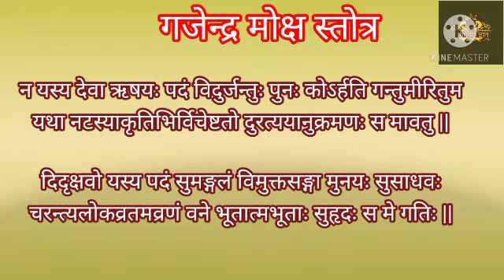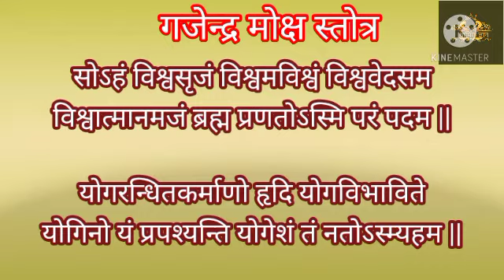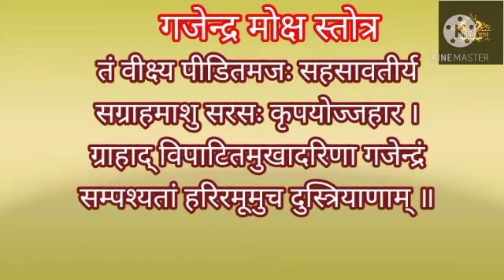गजेन्द्रमोक्ष Gajendra moksh हर कर्ज से मिलेगी मुक्ति